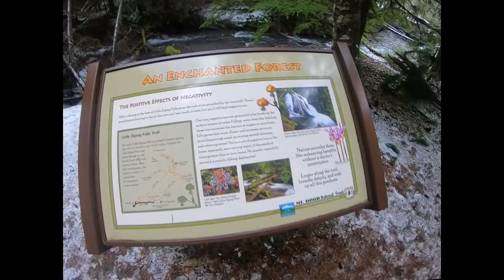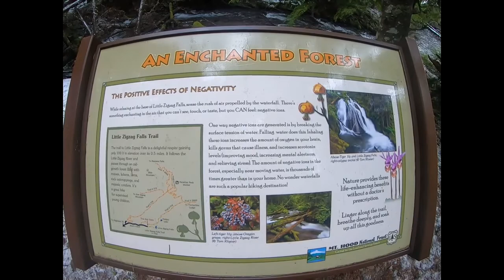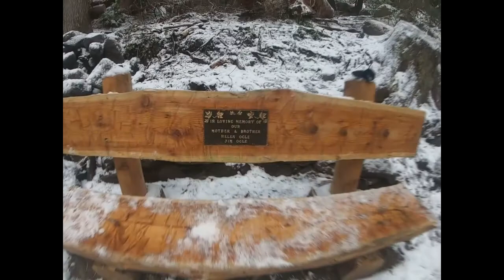Lil Zig Zag Falls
Scarlet and I sidetrack to show you the Lil Zig Zag Falls.
If you're in the Mt Hood area you should check it out, its a very short hike with a nice easy path.

Note: When I uploaded the video (which I rendered to 1280x720) to youtube, I somehow lost some quality, any ideas?? (only the beginning part when the driving is sped up)

Music: Nuspirit Helsinki - Nuspirit Helsinki Remixes - 03 Trying (Butti-49 Nu-Niveau Mix)